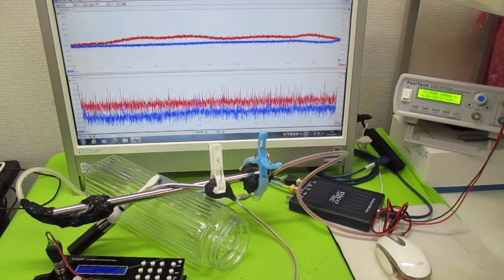オリジナル超音波実験 ultrasonic-labo